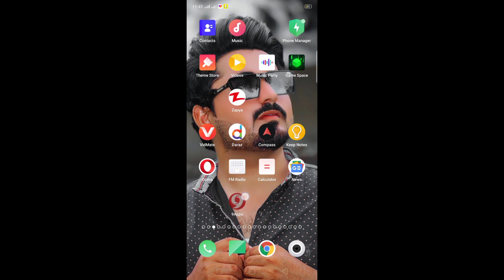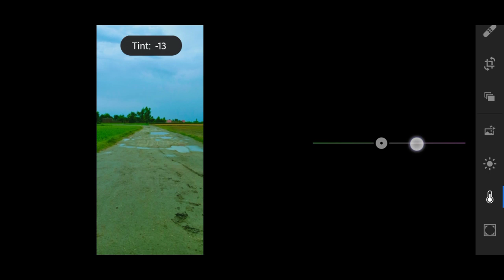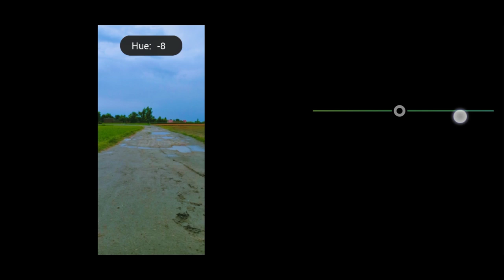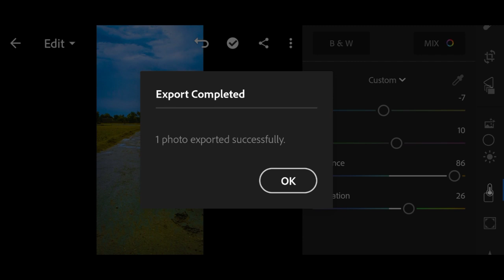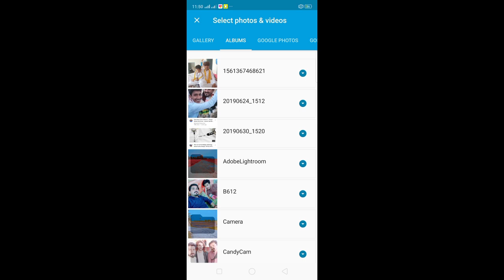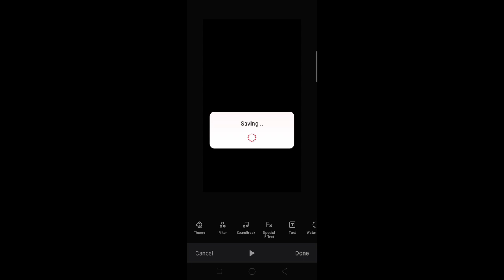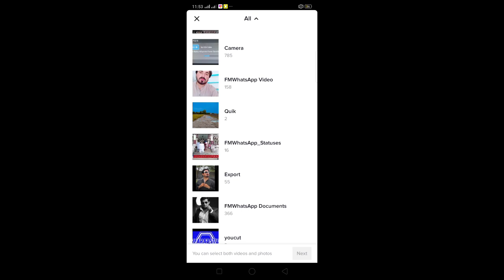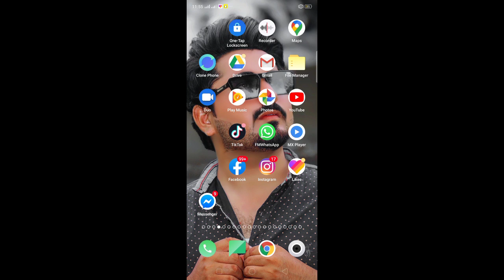Tik Tok new trend editing video | Lightroom photo editing video | Sarfaraz studio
2nd Channel link
 something)
We do Photoshop pc tutorial for you